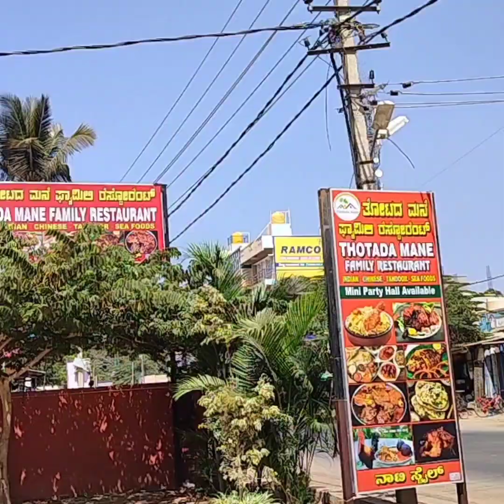ബാംഗ്ലൂർ ദാബായിൽ നിന്ന് ആഹാരം കഴിച്ചിട്ടുണ്ടോ ഇല്ലെങ്കിൽ ഇവിടെ വന്നു കഴിച്ചു നോക്കു.🥰